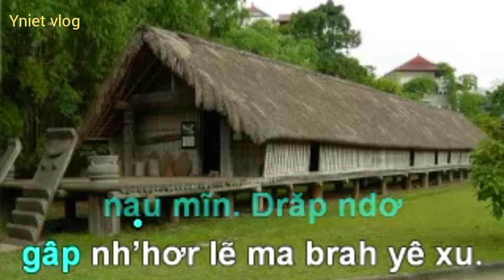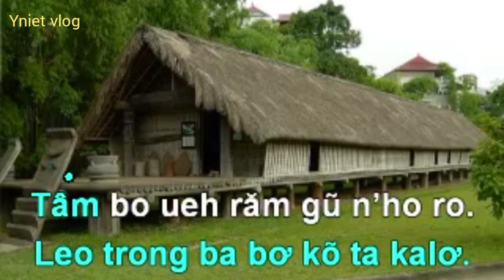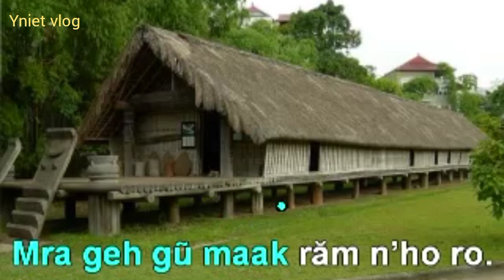MRÔ 52 | SAƠ JÊH MIT JIĂNG | thánh ca song bunong karaoke. Tin lành.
Saơ jêh mit jiăng,
 ueh maak ma gâp.
 Ê gâp chroh păng,
păng rõng jêh.
 Ma bâr ngơi ueh
păng bonh njun gâp.
 Yê xu kât gâp
 ndel ma păng.
 Geh nau tâm rnglăp
 đăp rmên ba bơ.
Nau kât nẽ
 mâu dơi rlât ôh.
 Nuih n’hâm geh jêh
 kôranh brah chiă uanh.
 Yê xu ăt hôm e n’ho ro.
Geh jêh mit jiăng
Yor gâp.
Păng jao săk jăn păng.
 Ma mham khlay păng
 jêng ndơ tâm chuai.
 Huêng gâp
păng rao hõ kloh jêh.
 Lẽ rngôch ndơ gâp
 mâu hôm prăp ôh.
 Ũch nh’hơr
ma kôranh nơm rklaih gâp.
 Săk jăn. Nuih n’hâm
 nau mĩn. Drăp ndơ
 gâp nh’hơr lẽ ma brah yê xu.
Tât jêh mit jiăng
Yê xu nơm geh lẽ nau brah.
 Leo trong ba bơ kõ ta kalơ.
 Tâm bo ueh răm gũ n’ho ro.
 Nau chrêk ma lơp.
 Đăp mpăn, nđĩk rngêt.
 Nau khlay aơ bư
 n’hao nuih gâp.
Ntơm abaơ gũ njrăng
 nsrôih lẽ nuih n’hâm.
 Mra geh gũ maak răm n’ho ro.
 n’hao nuih gâp.